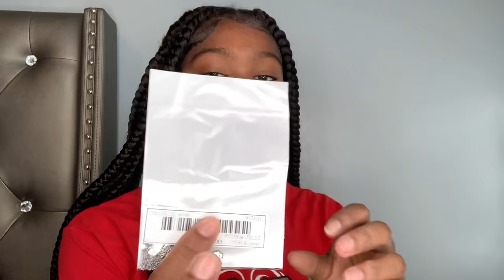HUGE BACK TO SCHOOL SHEIN TRY ON HAUL *20+ items*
Drawstring Side Solid Tee

Scoop Neck Sleeveless Bodycon Dress

Solid Flap Pockets Utility Shorts

Keyhole Back Rhinestone Letter Pattern Bodycon Dress

2pcs Gold Butterfly Charm Necklace

Ruched Sleeve Flap Pocket Denim Jacket

4 Pack Solid Biker Shorts

High Waist Ladder Distressed Jeans

me and my sister channel

social medias
snap chat- @kjfish029